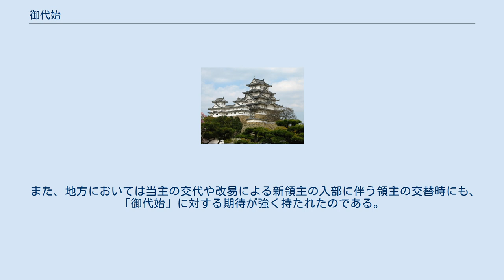御代始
御代始（ごだいはじめ）とは、前の君主の死去・隠居に伴う、新君主の就任初期に新治世の統治の一環として行われる一連の施策・政策を指す。
 新しく君主となった者は一刻も早い民衆の掌握を必要とし、逆に民衆の側も新しい君主の下で旧弊が改革・廃止されて自分たちのためになる新政策が導入されることを期待した。
 中世においては、君主の側からは「御代始の徳政」の形で行われ、反対に民衆の側からは徳政一揆などの示威行動によって徳政の実施を求める動きが生じた。
 江戸幕府では、2代徳川秀忠・3代徳川家光ともに将軍宣下後10年近くにわたって、大御所となった父親の前将軍が実際の政務を掌握する時期が続いた。
このため、大御所であった父親が死ぬと直ちに「御代始」を宣言して積極的に政務を臨む姿勢を示した。
このため、江戸幕府では幼少の場合を例外として、征夷大将軍就任あるいは大御所の死亡による徳川将軍家当主就任時に、「御代始」の新政策を打ち出すことが慣例化していった。
 著名な幕政改革である、いわゆる「三大改革」（享保の改革・寛政の改革・天保の改革）は、本来はそれぞれ8代徳川吉宗・11代徳川家斉・12代徳川家慶の「御代始」の一環であり、近年注目されている幕末の安政の改革及び慶応の改革も13代徳川家定・15代徳川慶喜の「御代始」と関連づけられる（もう1つの文久の改革は、孝明天皇勅使の江戸下向との関連であり「御代始」との関連性は無いとされる）。
 また、地方においては当主の交代や改易による新領主の入部に伴う領主の交替時にも、「御代始」に対する期待が強く持たれたのである。